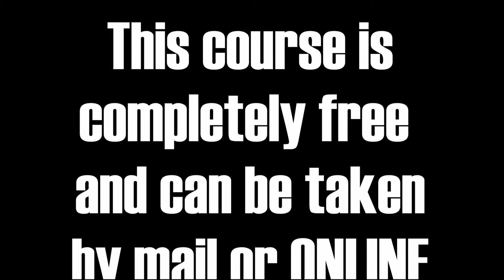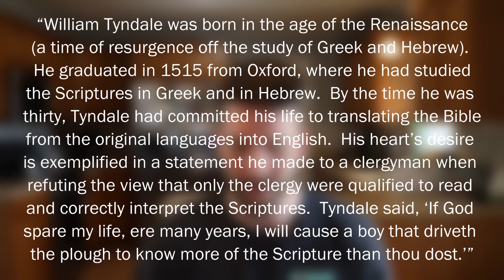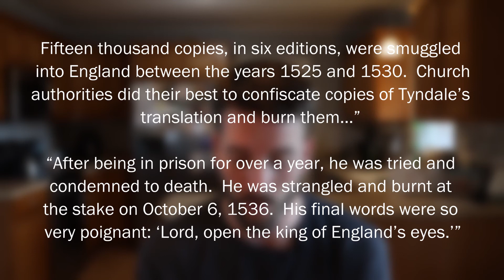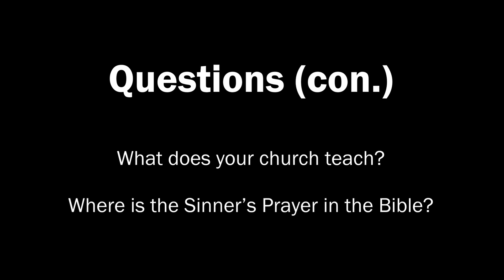Are You Saved? (Study 1)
In Study 1 of this four party study answering the question, "Are You Saved?" Aaron introduces the idea of Saving Faith.